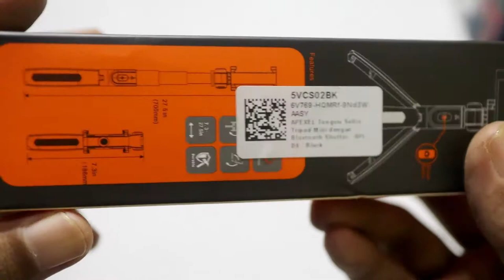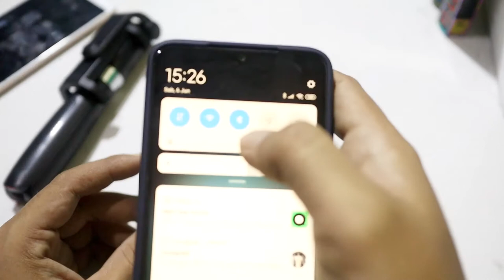APEXEL Tongsis APL-D4 | Tongsis murah buat vlog makin bagus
APEXEL Tongsis  APL-D4 - halo kali ini kupas habis mau review APEXEL Tongsis APL-D4 tongsis murah buat vlog. apexel APL-D4 atau bisa juga disebut apexel selfie stick atau apexel bluetooth selfie stick ini memiliki banyak fitur seperti menjadi tripod vlog dan tongsis tripod bluetooth 3 in 1.

selfie stick tripod ini dapat menjadi selfie stick tripod for smartphone yang dapat diandalkan selain harganya yang terjangkau dan bahan yang berkualitas tongsis panjang ini juga sebuah tongsis bluetooth sehingga tidak hanya dapat mendokumentasikan angel dengan luar, remote bluetoothnya juga membantu pengambilan gambar menjadi lebih mudah.

yuks langsung buruan dimiliki, tongsis tripod atau tripod vlogging kit bakal dapat menambah pengalaman baru kamu dalam melakukan vloging

Link Pembelian.
_Silahkan DM Instagram_

Tonton juga channel game gw di @Mainin Aja    😊👍.